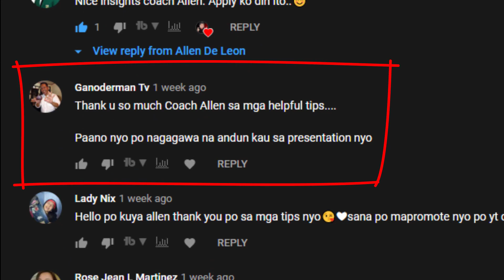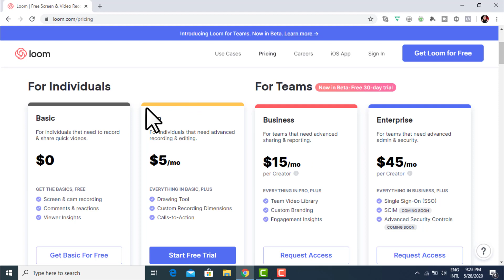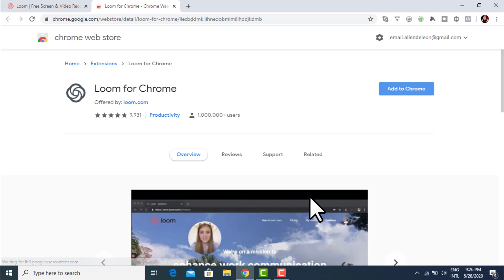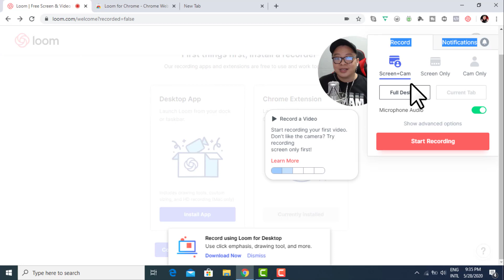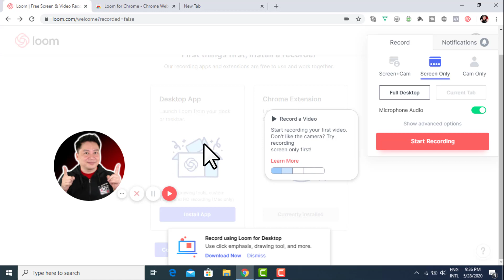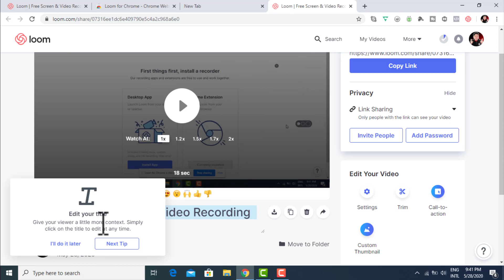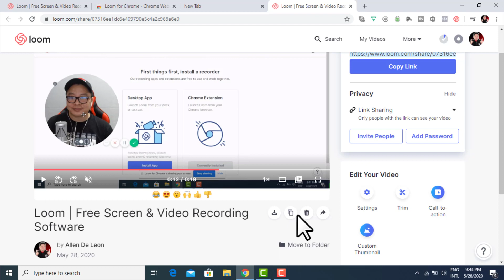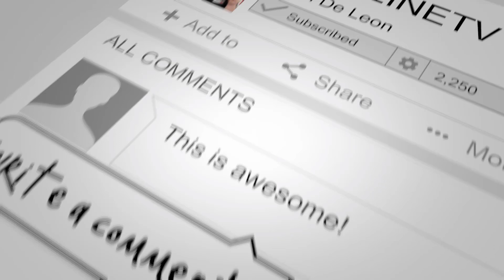LOOM - FREE SCREEN RECORDER (FOR ONLINE TEACHING, TUTORIALS & HOW TO VIDEOS)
In this video, let me share with you one of my favorite free screen recorder that I use in creating tutorials, how to videos, and online teaching.  It is called LOOM.

As more and more teachers, content creators, & video marketers are looking into remote learning and teaching. Here's a step-by-step tutorial on how to use Loom to record your own lessons, screen-casts and presentations.  It's so easy to install and it's FREE!

So, if you are into online teaching, creating tutorials, and how to videos, then you should definitely try - LOOM.